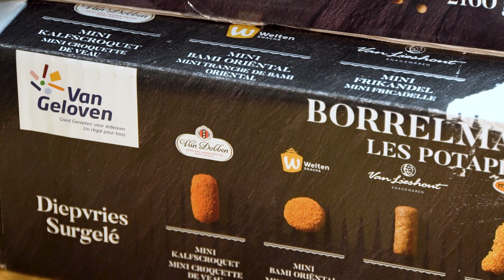VAN GELOVEN borrelmaatjes Signatuur